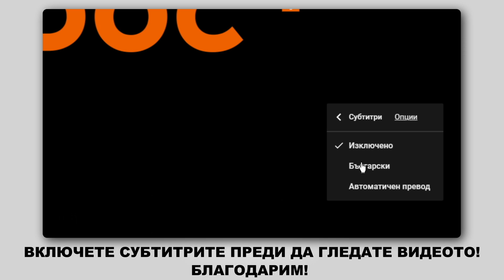Как да сменим переден спирачен апарат на AUDI A3 2 (8PA) [ИНСТРУКЦИЯ AUTODOC]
Как да сменим переден спирачен апарат на AUDI A3 2 (8PA) 1.2 Sportback 2004–2013 [ИНСТРУКЦИЯ AUTODOC]

Спирачен апарат на автомобилите AUDI TT Coupe (8J3) (Y08.2006–06.2014) / AUDI A3 Hatchback (8P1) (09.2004–03.2013) / VW Jetta Mk5 (1K) (08.2005–10.2010) / VW Golf V Hatchback (1K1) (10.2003–02.2009) / VW Golf VI Hatchback (5K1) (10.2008–11.2013) трябва да се сменя, обикновено, по една и съща процедура.

⚡ Всички видео и PDF уроци за смяна на части на AUDI A3 2: сваляне и гледане в AUTODOC CLUB

Спирачен апарат за AUDI A3 2 2004–2013-8pa?utm_source=YouTube&utm_medium=description&utm_campaign=2588_ersatz2

0:00 — AUDI A3 2 – спирачен апарат: Наръчник за смяна стъпка по стъпка
1:17 — Освободите жилото на ръчната спирачка.
1:28 — Развийте крепежните елементи на спирачния апарат.
2:18 — Поставете спирачния апарат и го захванете.
3:12 — Свържете комплекта за обезвъздушаване към щуцера на спирачките.
3:37 — Затегнете крепежните елементи на спирачния апарат.